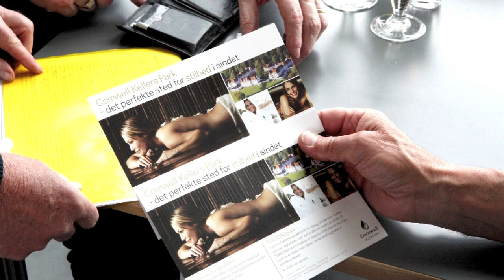Comwell Kellers Park Golf Club Åbningsmatch 2011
Comwell Kellers Park Golf Club afviklede d. 03. april årets åbningsmatch. Det var en glad og forventningsfuld Formand Stig Burgdorf der bød velkommen til standerhejsningen og åbningsmatchen i golfklubben. Den nye restauratør Lotte Barfoed havde hendes første arrangement og Club Manager Holger Westman glæder sig over at være i gang med den nye sæson. Produceret af  3T Kommunikation, Vejle